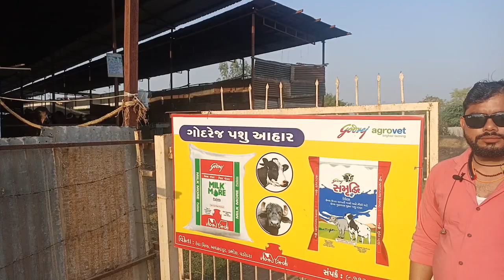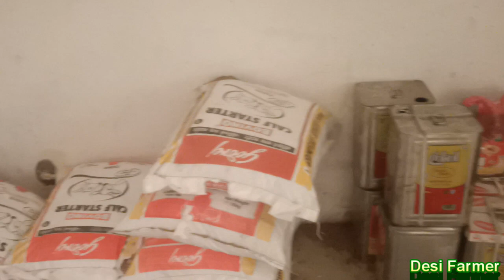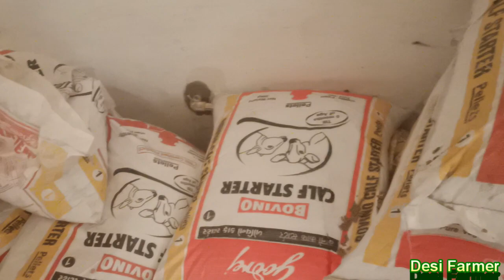Reva गिर गौशाला || Reva Gir Gaushala ||Gujarat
Farm Address:
ALHADPURA, VADODARA DABHOI ROAD
Dist. -Vadodara - Gujarat

Reva milk offer pure and fresh A2 gir cow milk and A2 gir cow ghee in Vadodara, India at an affordable rates. Reva Milk has range of desi Gir cow milk & it's milk products for healthier bones and smarter brains. With our rich taste and quality ingredients, we proud in offering our clients with the truly delicious and unforgettable experience. Simply add it to the cart and get the best milk and ghee delivered right at your doorstep.

Reva Milk is the best-tasting milk you can serve to your family. They not only improve the bone health but also provide essential nutrients to enhance your overall health. Our milk and ghee provides several nutrients like calcium, potassium, vitamin D, and protein.